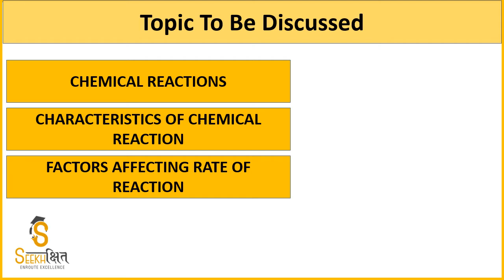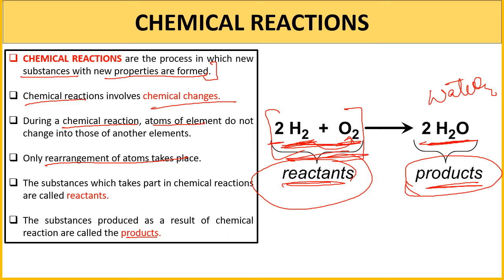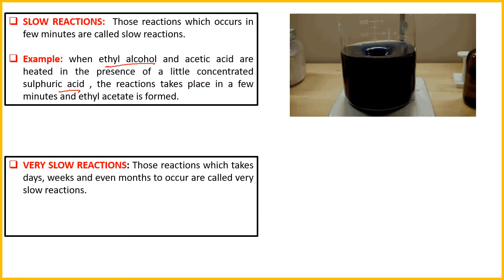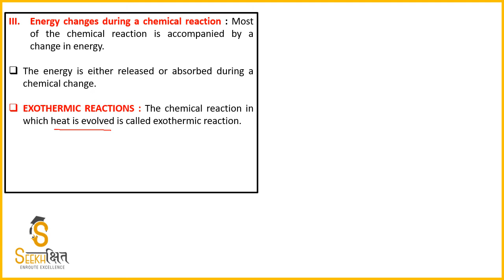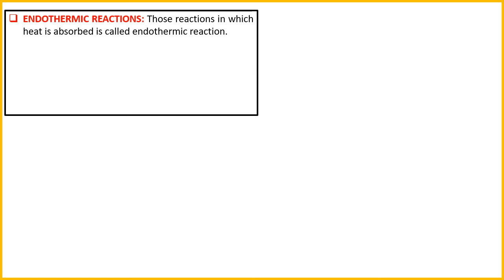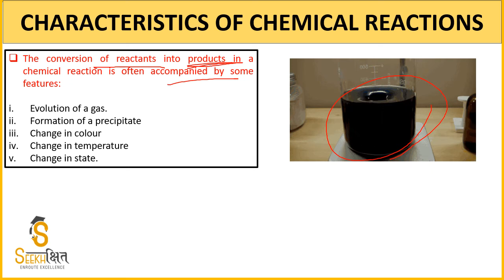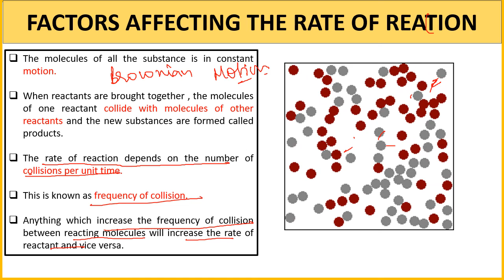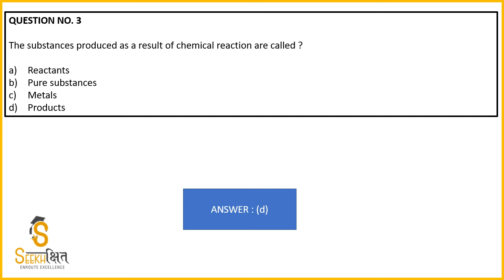Chemical Reactions | Class 21 | General Sciences | UPSC EPFO 2020 | UPPSC 2020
In this Lecture, the important concept of Chemical Reactions will be covered.